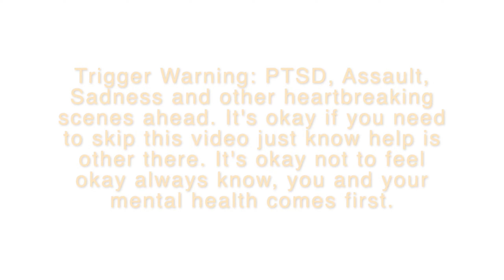Sad Multifandom - I'm Trying To Be Okay 💜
As Mental Health Awareness Month comes to an end, I really wanted to make a sad multifandom edit. It’s okay to not be okay, during these times we really need to check in with our your mental health. Please never be afraid to ask for help and speak up when you are ready. We go through so many emotions in life and they are all valued. Life can be tough at times but know you have your loved ones that will support you through everything. Please never forget how strong us human beings are. Remember you are not alone. Stay safe and always keep being who you are ❤️

TV Shows in this edit: Home and Away, The Summer I Turned Pretty, Inspector Rex, Beyond Paradise, Grantchester, The Vampire Diaries, Degrassi Next Class, Doctor Who, Caccia al re - la narcotici, RFDS, Love/Hate, Merlin, Death In Paradise, Hudson and Rex, The Rookie and Brassic.
Song: You Are A Memory by Message to Bears